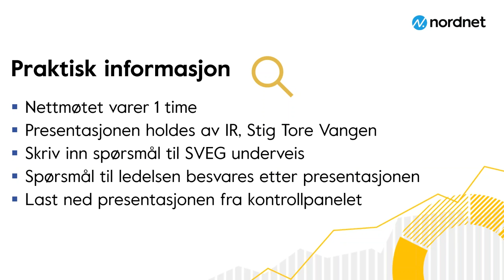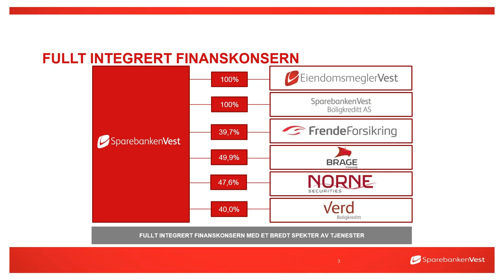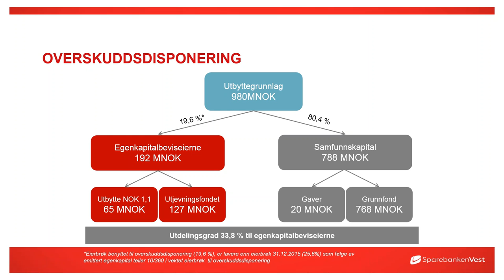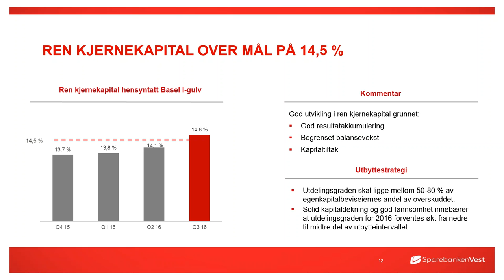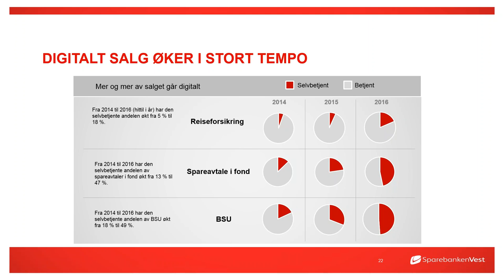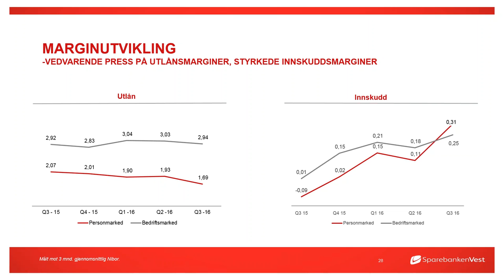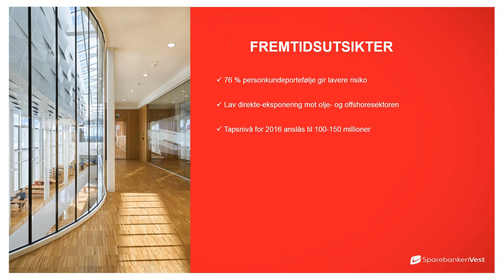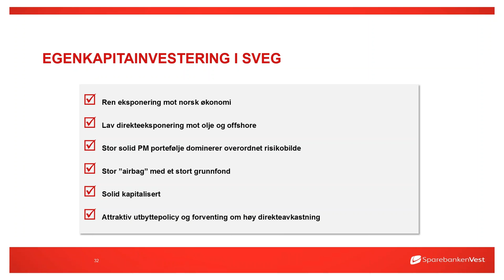Selskapspresentasjon med Sparebanken Vest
Se selskapspresentasjonen med Sparebanken Vest ved Stig Tore Vangen. Han går gjennom bankens tall og fremtidsutsikter, i tillegg til hva egenkapitalbevis gir deg som investor.